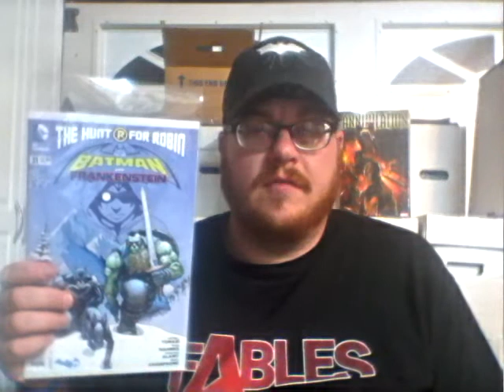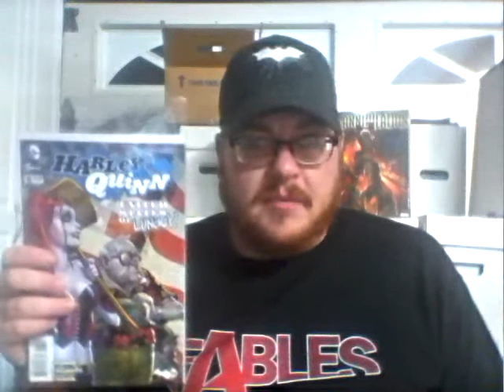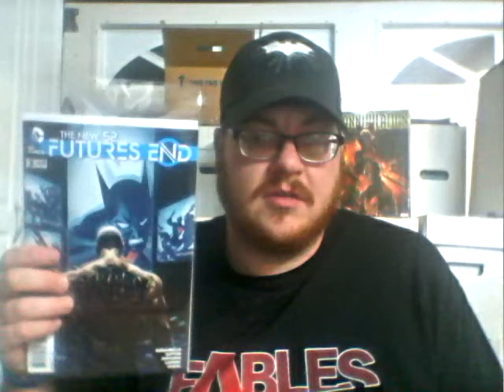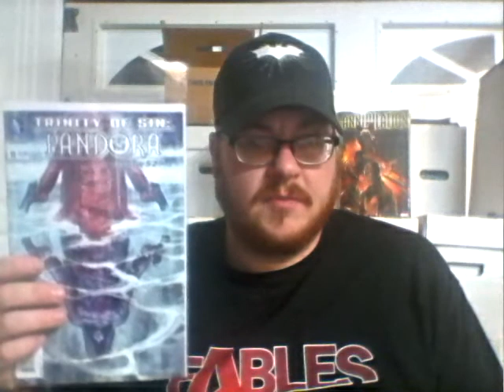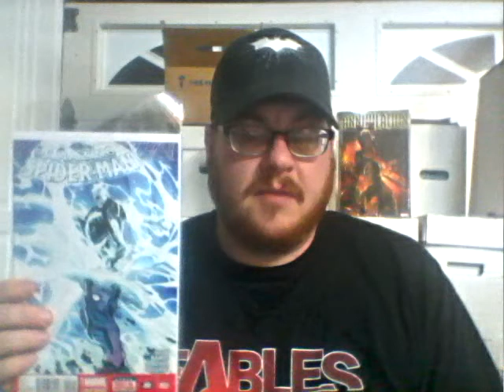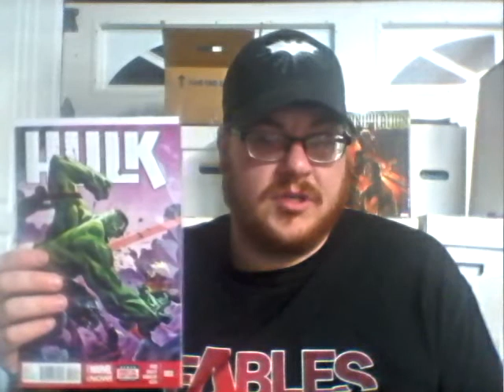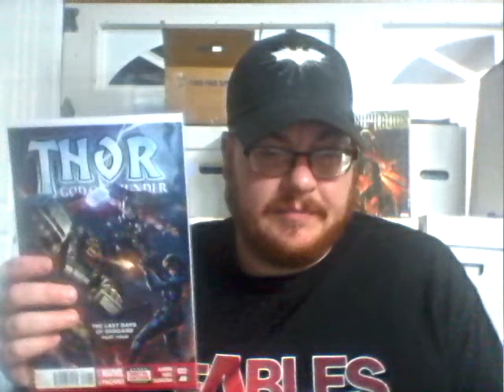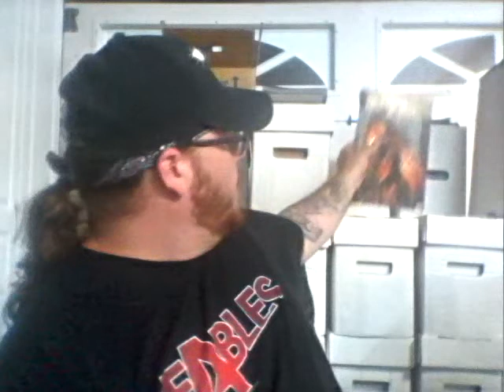Conspirator Brock's Pull List 5/21/2014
My weekly review of the comics I buy and read every week.